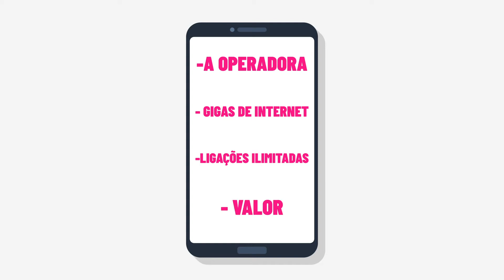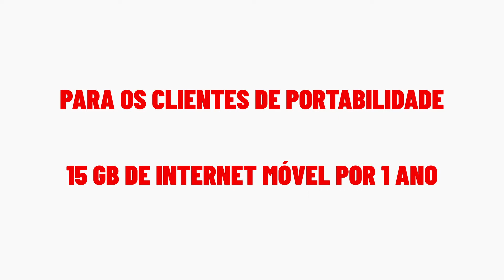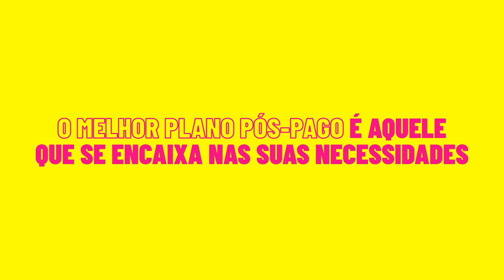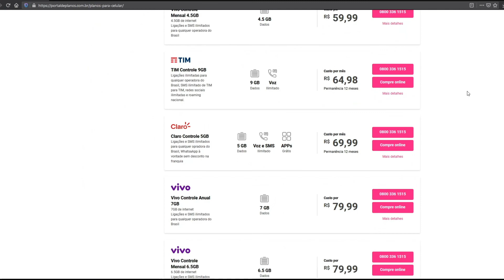PLANO PÓS PAGO: qual é a melhor opção?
Você está procurando por um plano pós-pago para o seu celular? A Gabi, aqui do Portal de Planos, trouxe informações sobre as principais operadoras do país.
Então confira no nosso vídeo e escolha a melhor opção!

Confira as ofertas de planos pós-pago da Claro e escolha o seu